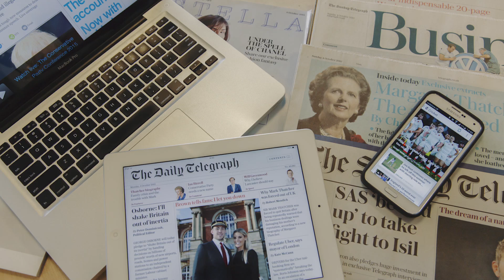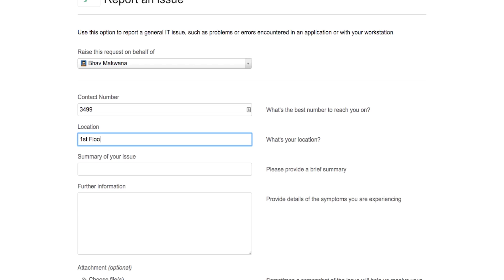The Daily Telegraph reaches 2.1M viewers with JIRA Service Desk | Atlassian Customer Story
Telegraph Media Group needed to improve IT issue resolution times. Within three months of selecting JIRA Service Desk for service management, the team was up and running, delivering improved support to customers.